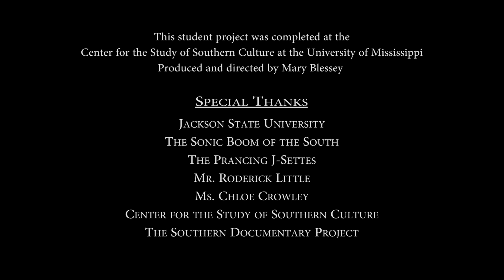2015-2016 Prancing J-Settes "The Southern Documentary Project"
"This student project was completed at the Center for the Study of Southern Culture at the University of Mississippi. It was produced and directed by Mary Blessey in 2016."

Mary attended some of our practices and performances to capture these moments for her documentary during the 2015-16 season. A special thanks to Mary for sharing this video!